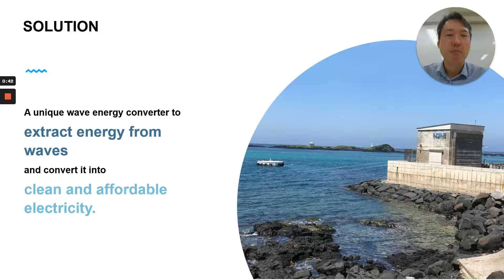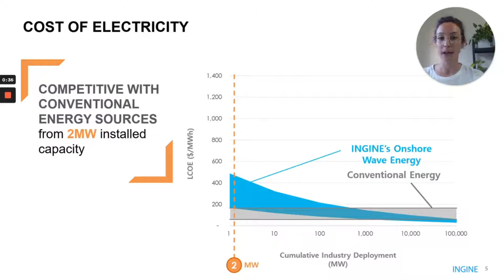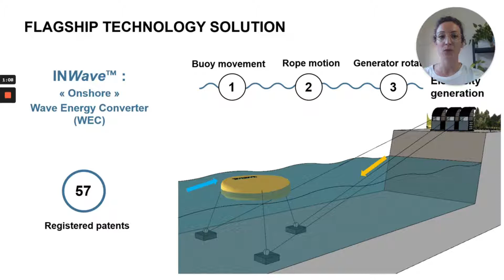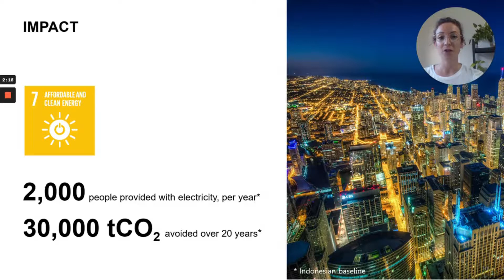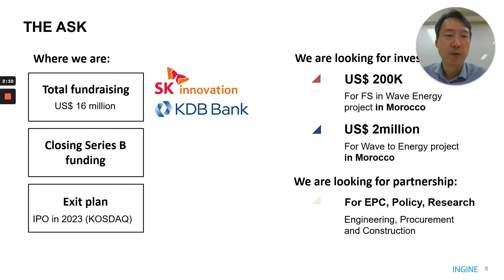Impact Collective Demo Day 2021 - INGINE